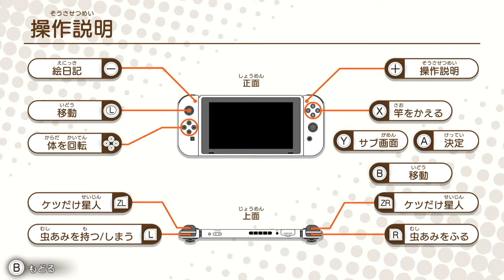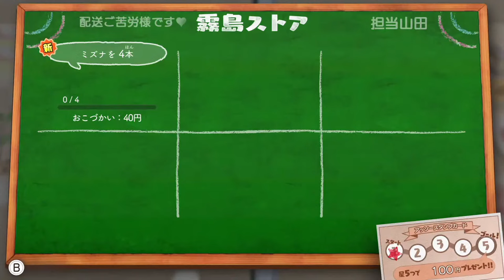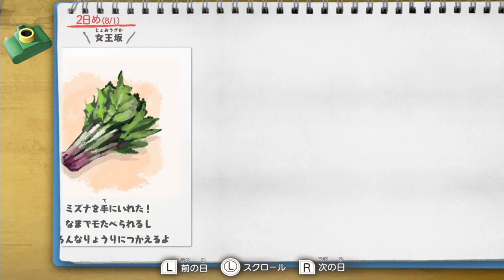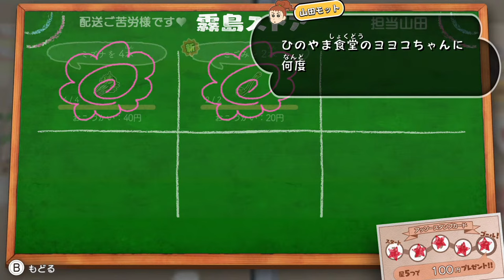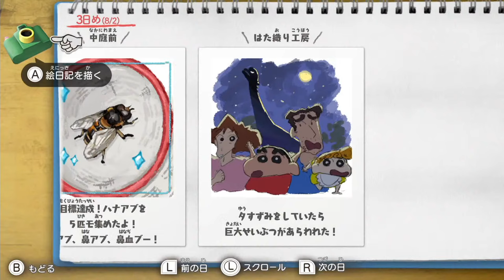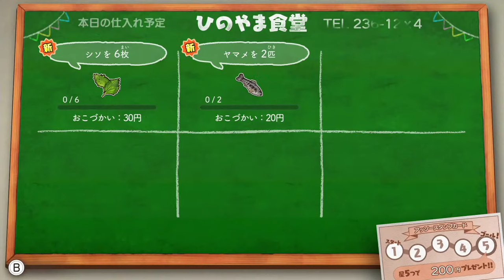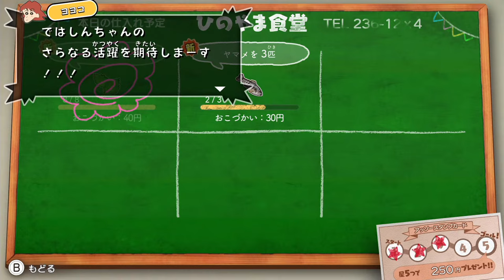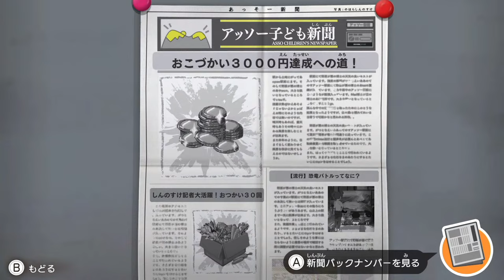【夏企画】オレとオラと博士の夏休み【1日目】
例年夏恒例のぼくなつ生。

今年は「ぼくのなつやすみ」シリーズの監督が手掛けた
新しいクレヨンしんちゃんの世界を、みんなで満喫しよう。